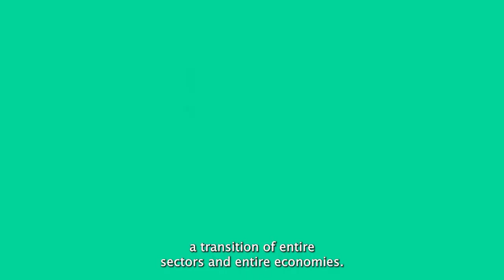SEI change stories: supply-chain transparency to combat deforestation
Join us in exploring how Trase is driving change and strengthening accountability in the sustainability of commodity supply chains.

In this video, Toby Gardner, Trase Director, discusses the critical role of data and analysis in reducing deforestation and the conversion of native ecosystems for commodities like soy. Learn about the challenges of measuring the indirect and diffuse impacts of their work and the importance of fostering long-term, systemic change in corporate and government behaviour.

Discover the broader impact of Trase in SEI’s annual report 2023.

Image credit: Images freely available on Open Planet.